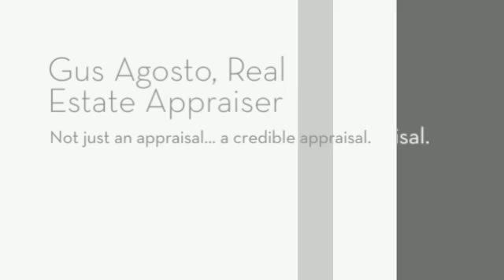Appraiser in Court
Appraiser practicing profession in court.